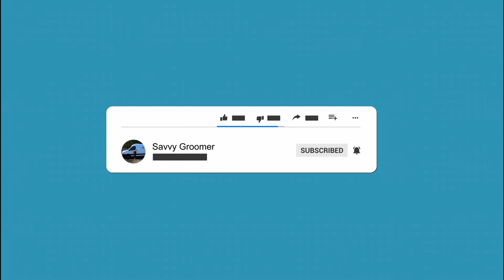Stop Carrying Your Business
The Savvy Groomer talks about Stop Carrying Your Business.